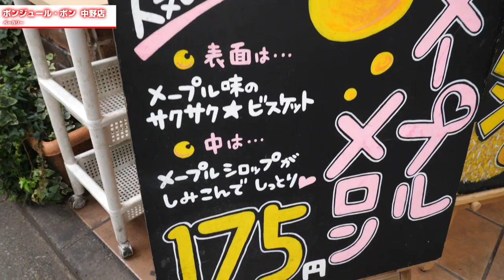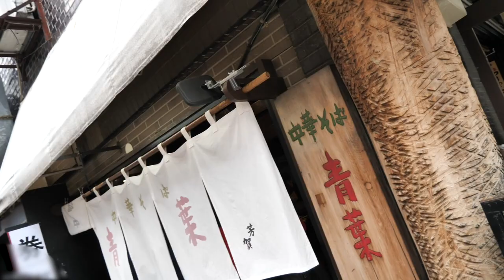中野でグルメ巡り！【ブラチリブ】【Vlog】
今回のブラチリブは中野！
今回は、「グルメ巡り」と「サブカル巡り」の２班に分かれて散策しました！
全部美味しかった！

今回行った場所：
・中野駅
・サンモール
・ボンジュール・ボン
・ブロードウェイ
・パパブブレ
・ロッテリア
・コアラのマーチ焼
・中華そば青葉本店

※質問は随時コメント欄で受け付けています。

制作・編集：杉山丈太郎
※このチャンネルの動画から利益は得ておりません